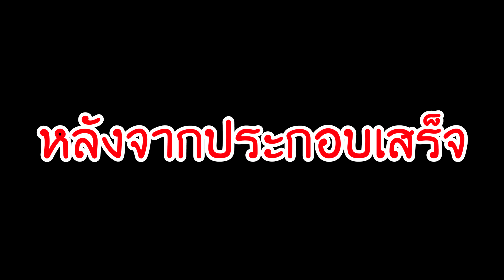เที่ยวขนอม รอช่างโตยไล่รถให้ใหม่ โคตรแรง !! 4K